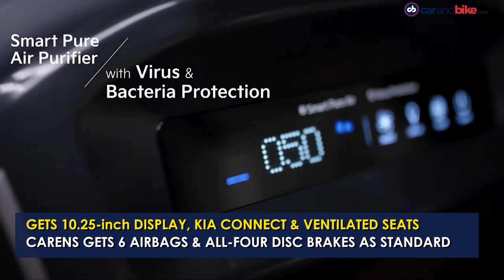Kia Carens Global Debut | Toyota Price Hike | TVS-BMW EV Partnership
The top automotive stories of the day - Kia Carens MPV makes its global debut in India ahead of its launch. Toyota to hike prices across its range from January 2022. TVS-BMW to expand partnership for EV development.